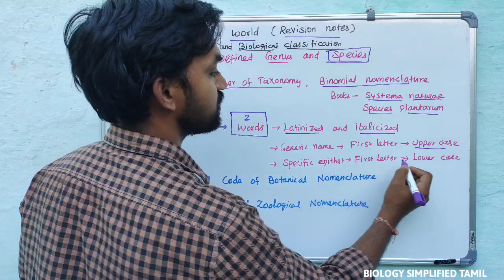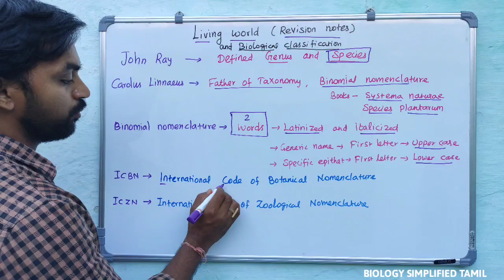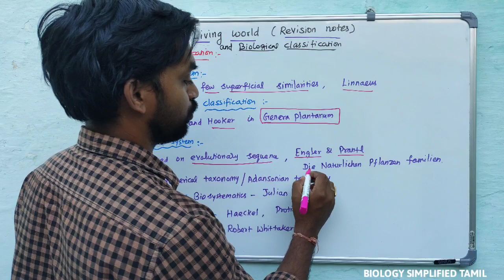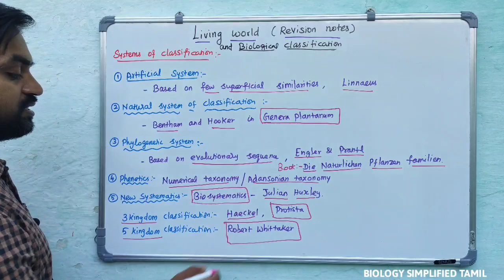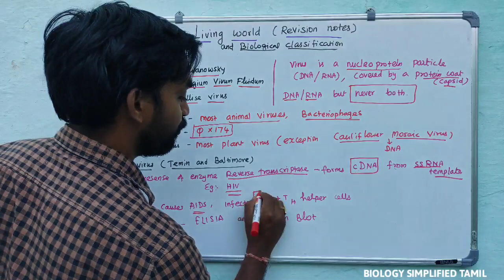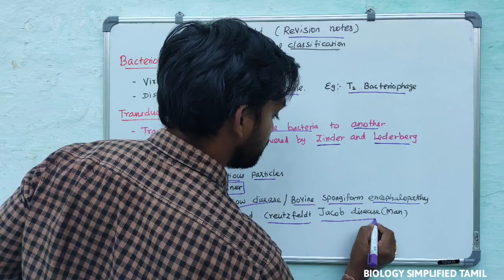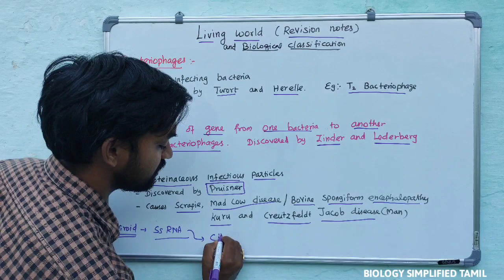Living world | Virus | Revision notes | Quick notes | Senthilnathan